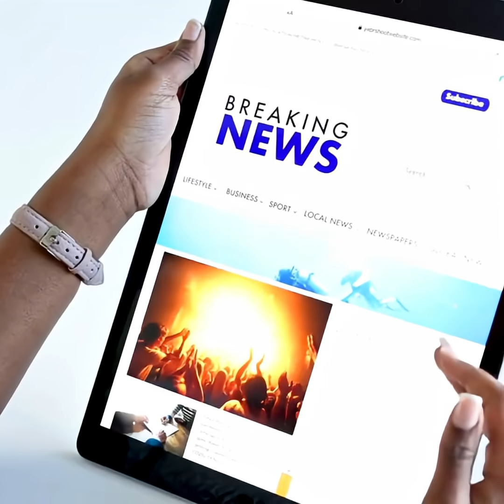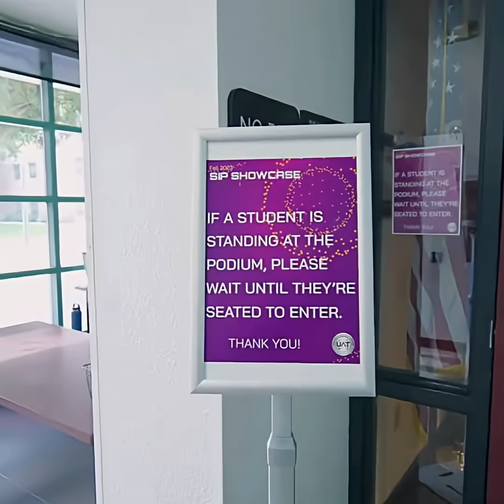Mo talks to Dr. Briant Becote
Dr. Briant Becote discusses Cybersecurity with Mo from Alt 93.3